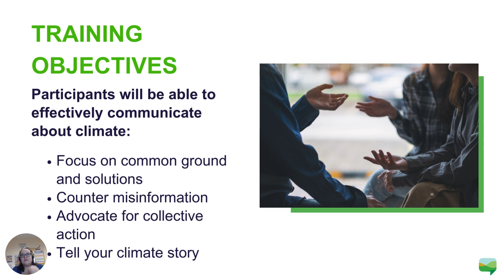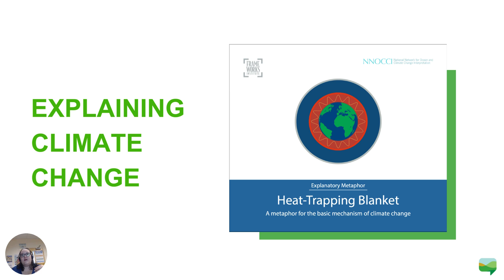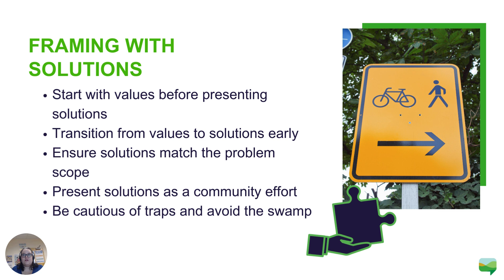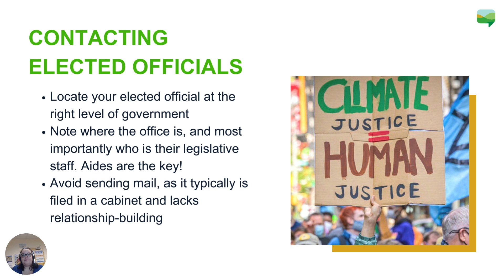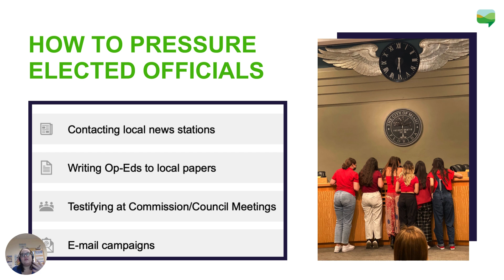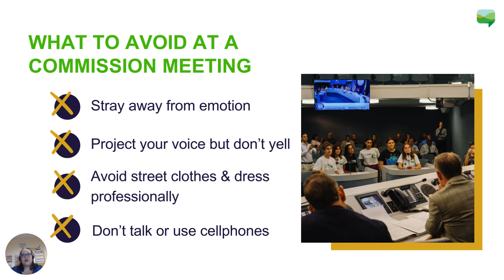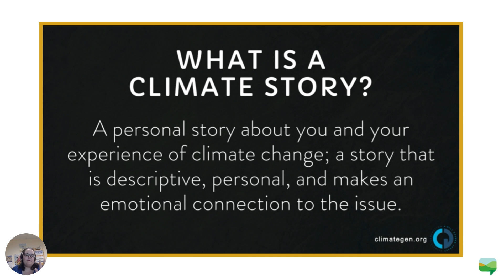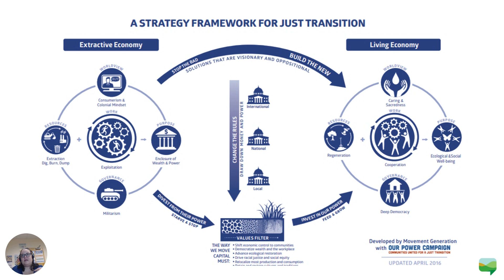CLEO Speakers Network Episode 4: Communication & Civic Engagement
We present civic communication and actions we can take to the climate crisis. We show what works when approaching elected officials with the improvements and action the climate crisis demands. Our goals are achievable, and communicating those community and global needs well is key to success.

✅Like in the YouTube channel and share away!

If you want to support our critical work, consider a modest donation $ for the resources and time invested for your learning by donating what you can

Donating is a great way to empower others to join our movement! We CAN solve the climate crisis and together, we will!